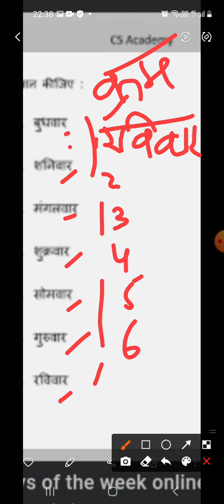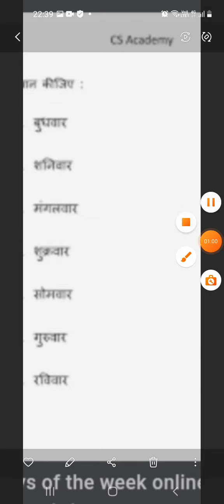कक्षा 2, हिंदी -'दिनों के नाम' द्वारा रुकमणी कुकरेती